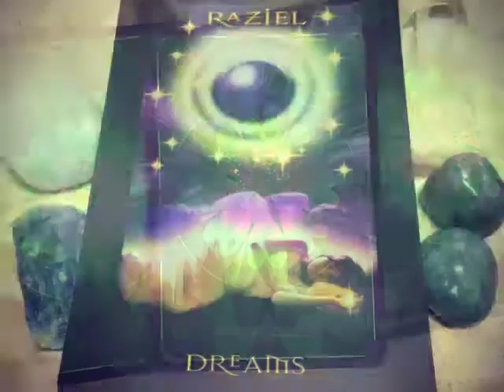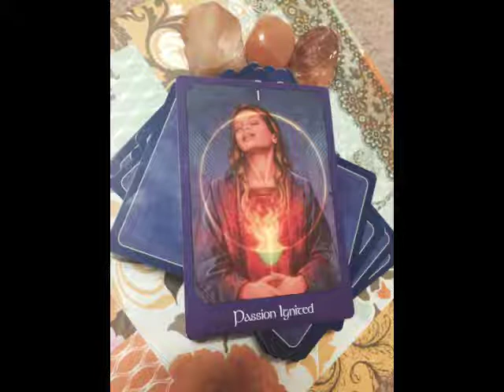Weekend Channeled Inspirational Reading for Fri, Sat, Sun December 12, 13, 14, 2014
No matter which day you select to review from the readings, if it resonates with you and where you are, then its alright.

Below is the beginning of the reading if you would like to read along or you may want to read the entire list of daily readings

Greetings dear ones, here’s your Weekend Channeled Inspirational Reading for Fri, Sat, Sun December 12, 13, 14, 2014. The #1 Passion Ignited card came up. By: Sereda.

***The Psychic Tarot Oracle deck by John Holland was used for this reading.***

You can have anything you want if you want it desperately enough. You must want it with an exuberance that erupts through the skin and joins the energy that created the world. ~Sheila Graham

This Friday, Saturday, Sunday is looking to be quite a... continue reading here if you like..